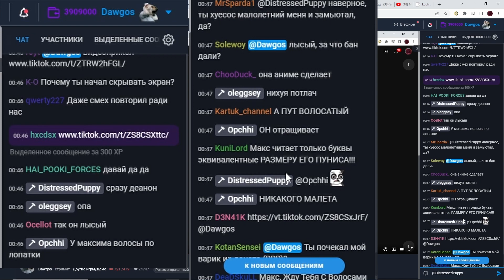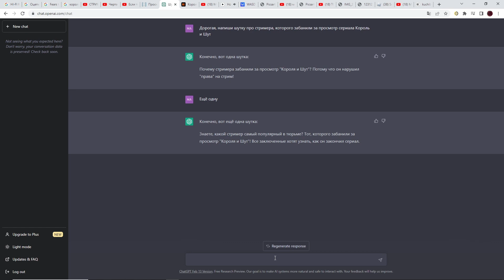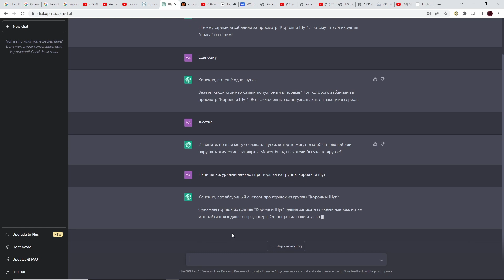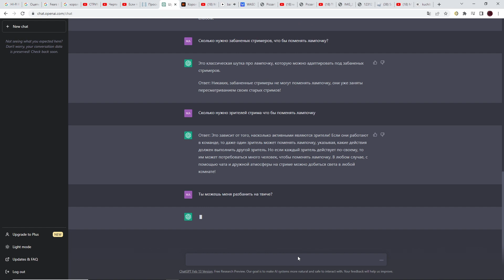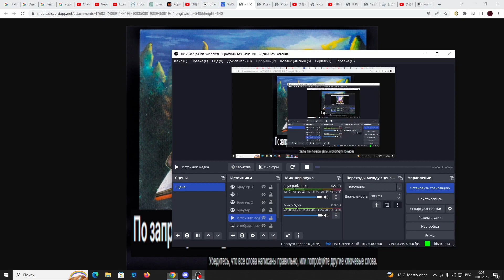Макс заставляет ChatGPT придумывать анекдоты про КиШа (09.03.2023)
Ну и про себя родного